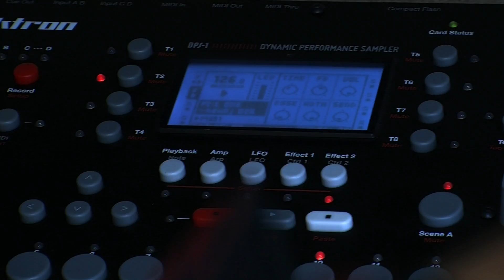Boys Noize In The Studio With Future Music issue 261